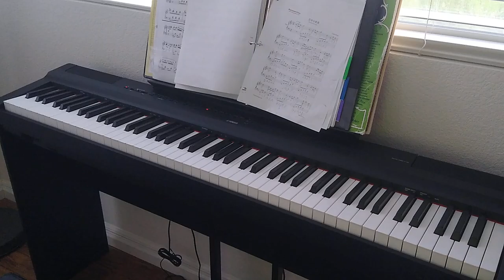My piano song for " Halfmoon Serenade " By Hacken Lee.